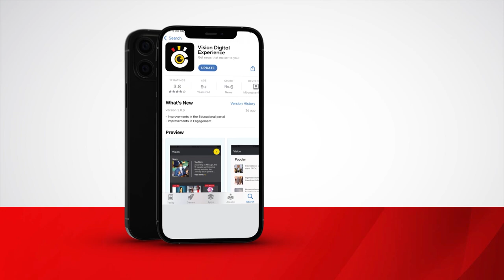Sr Gladyce Kachope - HM Immaculate Heart SS Rukungiri